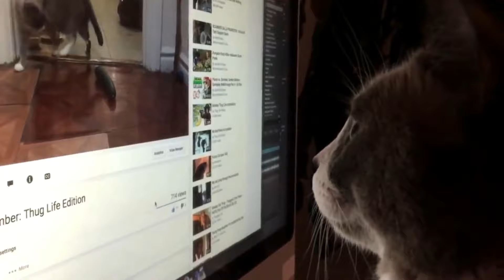🤣TRY NOT TO LAUGH!!! 🐈 Hilarious Cats vs Cucumbers Compilation Funny Moments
🤣 Funniest Moment  When Cat Scared | 🐈Funny Cat Video
Cats vs Cucumbers Compilation😽

The very best and funniest cat videos ever! Get ready to wipe your laughing tears because this is so super hilarious! Cats just never fail to amuse us and make us laugh!

😻If you've got an adorable video you want to see featured in our next compilation, please send us your video at ✉

كلاب وقطط لطيفة تقوم بأمور مضحكة P1 ♥ فيديوهات مضحكة

 كل يوم نقوم بتحميل أكثر وأكثر الكلاب القطط مضحك ، القطط ، الجراء ، القطط ، الحيوان ، أطفال أشرطة الفيديو وأكثر من ذلك بكثير. نأمل أن تكون هذه مقاطع الفيديو الحيوانية المضحكة يومك.